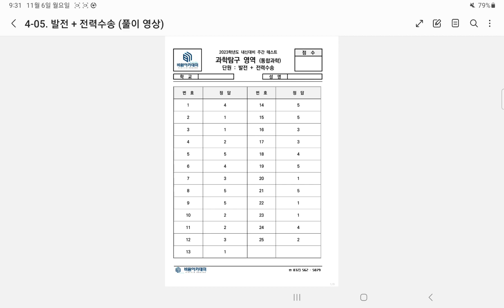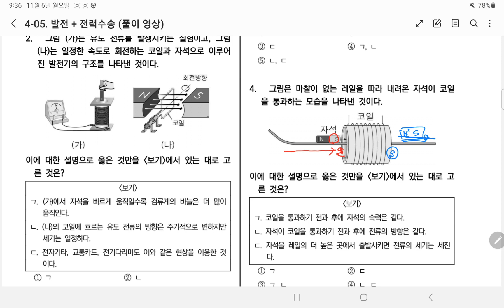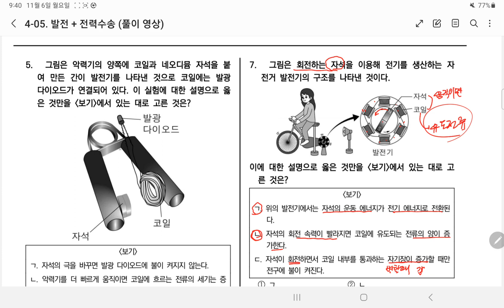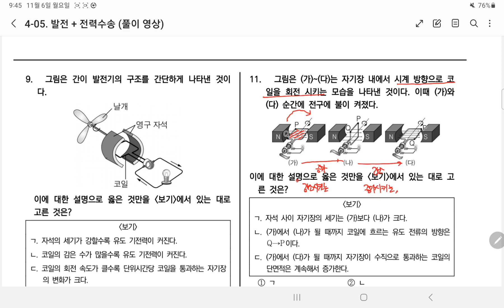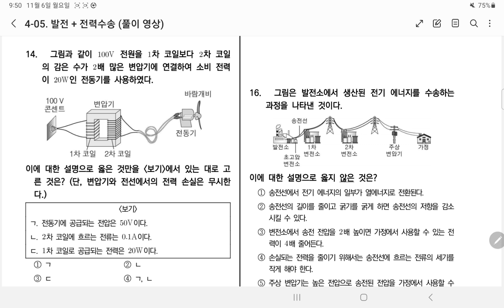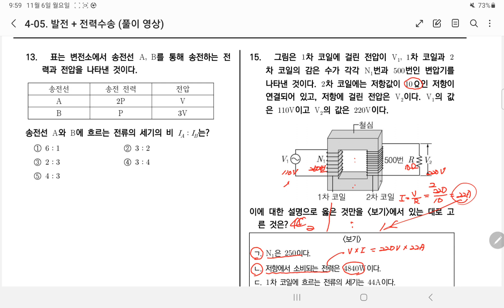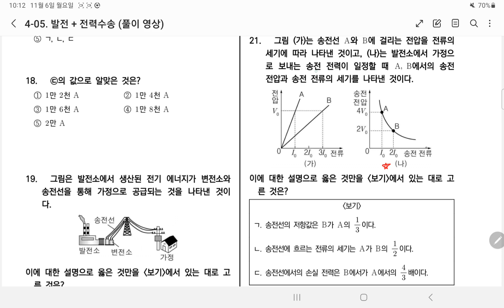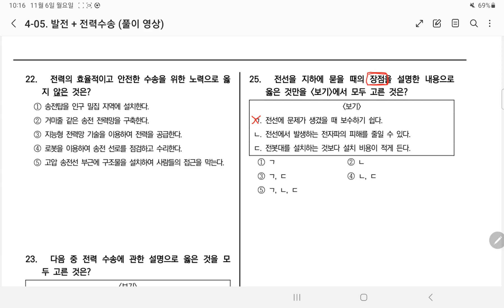[통합 과학] 발전과 전력 수송 해설 영상